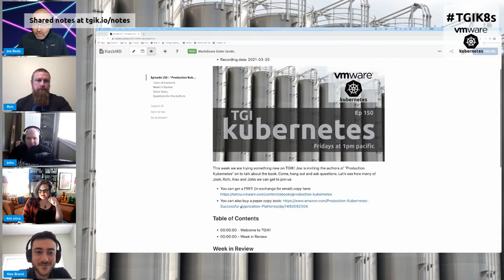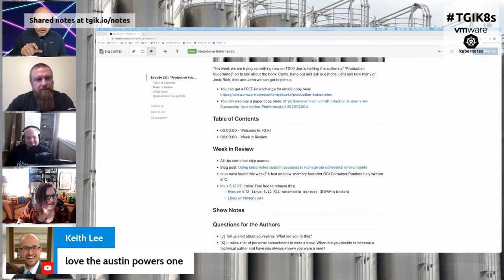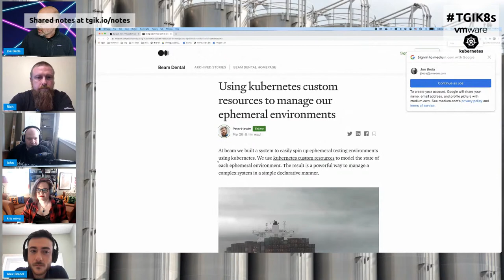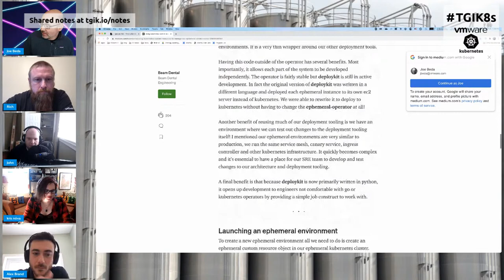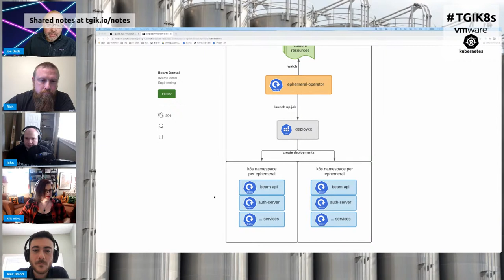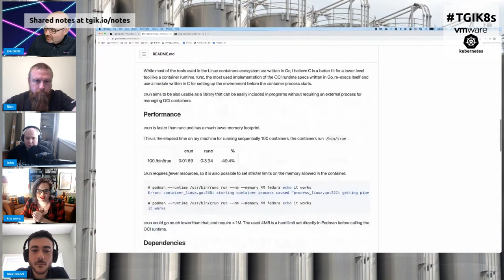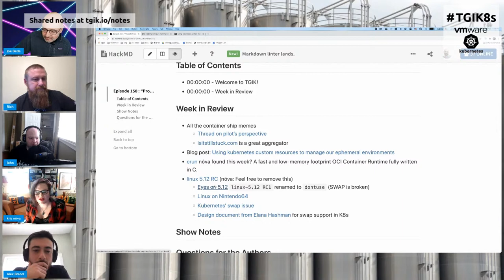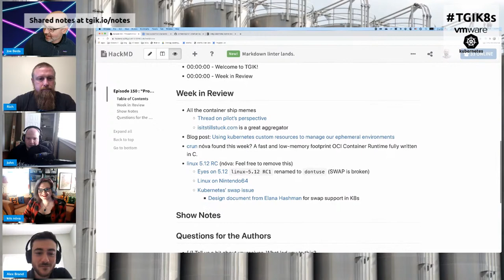TGI Kubernetes 150: "Production Kubernetes" Book Discussion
- 00:00:00 - Welcome to TGIK!
- 00:03:30 - Week in Review
- 00:19:35 - Start of panel/interview

This week we are trying something new on TGIK! Joe is inviting the authors of "Production Kubernetes" on to talk about the book.  Come, hang out and ask questions.  Let's see how many of Josh, Rich, Alex and John we can get to join us.

You can get a FREE (in exchange for email) copy
You can also buy a paper copy book